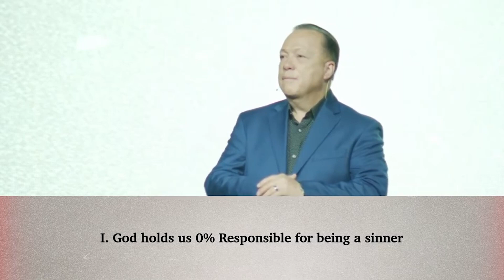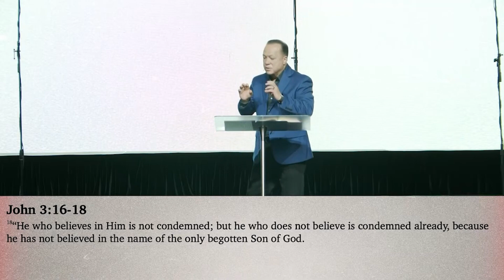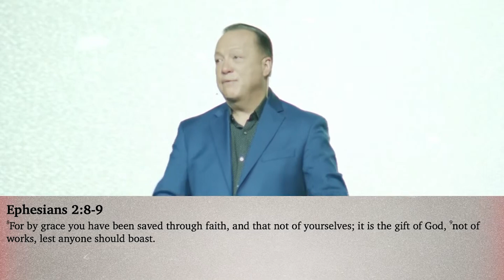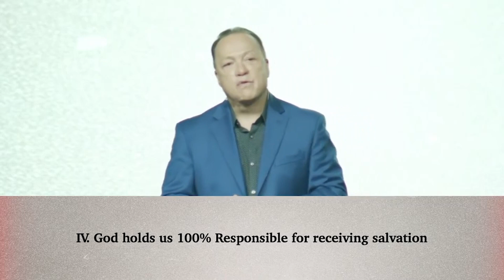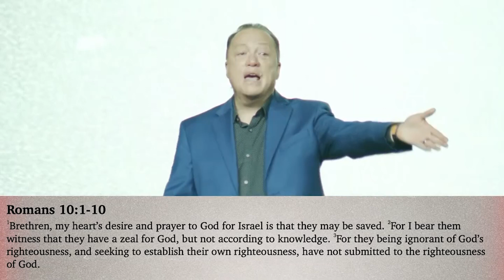Unconditional Love | Pastor Kenny Chinn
Pastor Kenny shares a message for Easter all about unconditional love- what it means, and how liberating the truth of this message is!